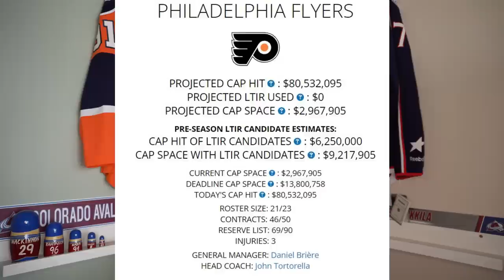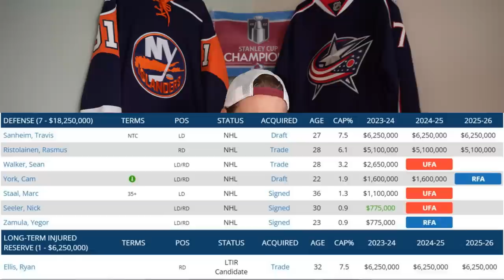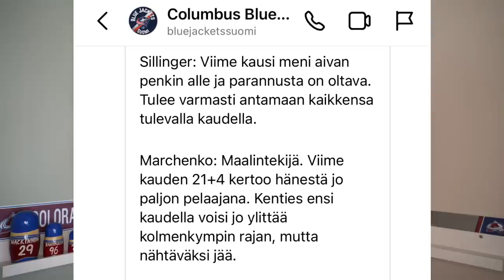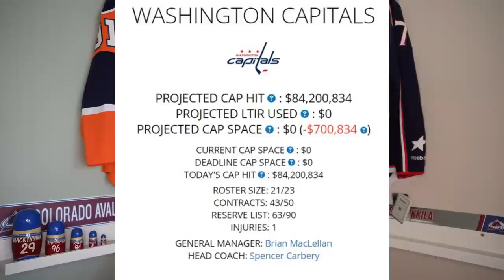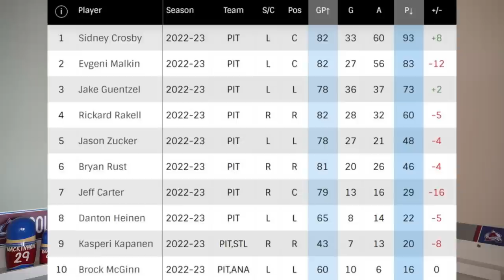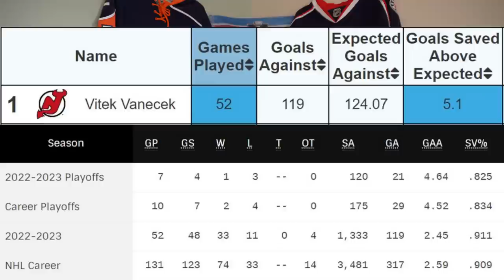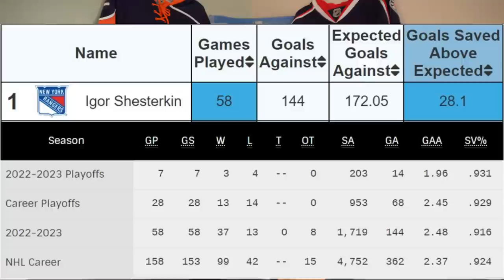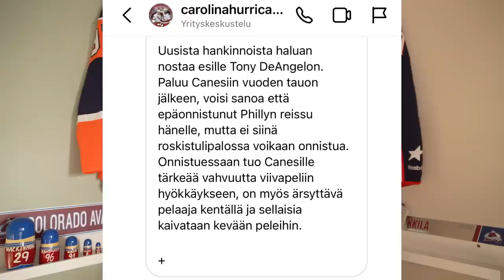JParkkila #57 - NHL KAUSIENNAKKO 2023-24 (Metro)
Uusi NHL kausi on jo kulman takana, joten on aika alkaa kaivamaan PINTAA SYVEMMÄLTÄ, miltä eri joukkueiden asetelmat näyttävät kaudelle 2023-24.

Ensiksi käydään läpi Metropolitanin divisioona ja siihen kuuluvat joukkueet.

JParkkilan, historian PISIN YouTube jakso ja uskallan luvata että et tule löytämään markkinoilta Yhtä Kattavaa Ennakkoa Metropolitanin divisioonasta

Käydään lähes kaikki läpi.

MUISTAKAA, VIDEON ASETUKSISTA VOI VAIHTAA VIDEON LAADUN HD TASOISEKSI.

Aiheet:
00:00 Intro
05:25 Sijalla 8 Metropolitan divisioonassa
37:45 Sijalla 7 Metropolitan divisioonassa
1:04:30 Sijalla 6 Metropolitan divisioonassa
1:28:05 Sijalla 5 Metropolitan divisioonassa
1:46:14 Sijalla 4 Metropolitan divisioonassa
2:07:53 Sijalla 3 Metropolitan divisioonassa
2:36:03 Sijalla 2 Metropolitan divisioonassa
2:53:47 Sijalla 1 Metropolitan divisioonassa

Jakso 57